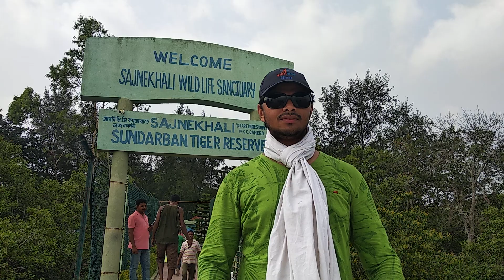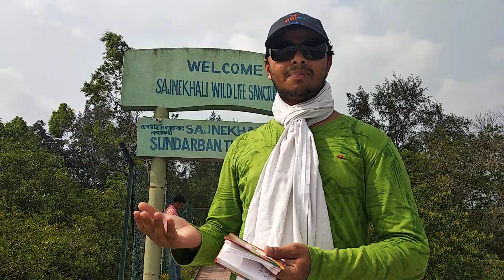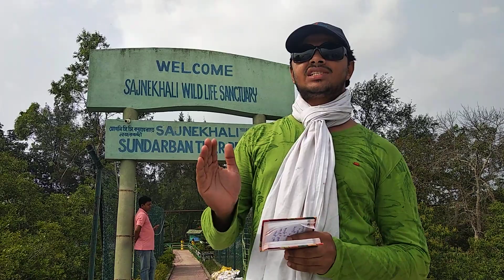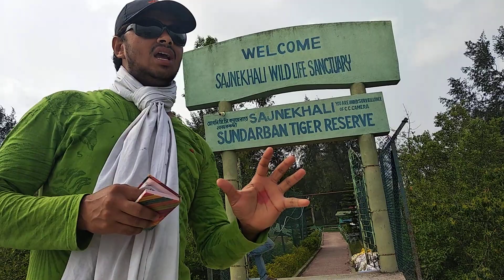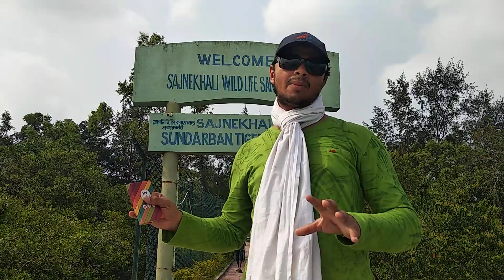सुंदर वन कैसे जाए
सुंदर वन नेशनल पार्क, कैसे पहुचे